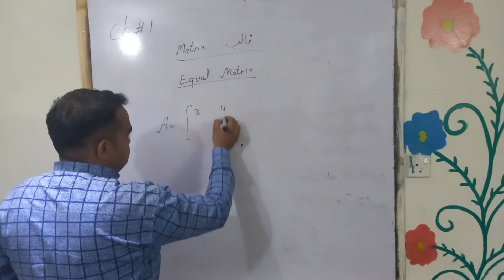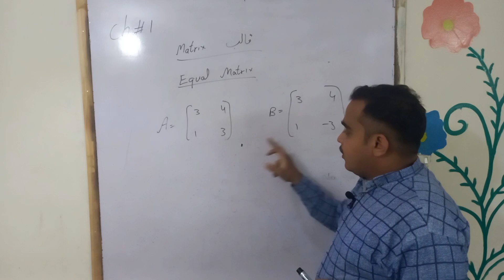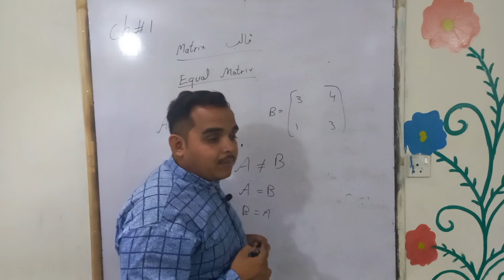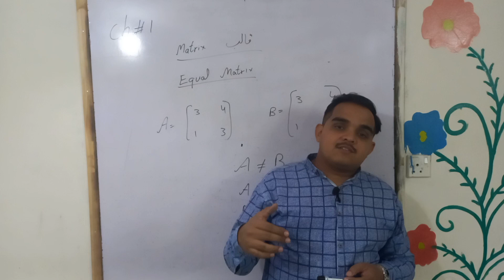math 9th class Science group EX 1.1 Q#2 | equal of the matrics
I want learn math every one